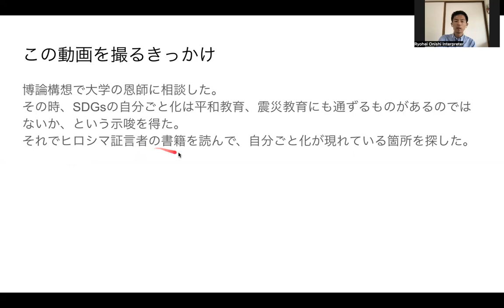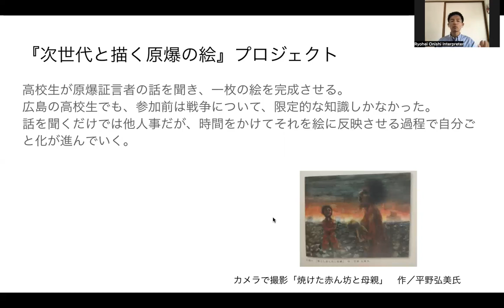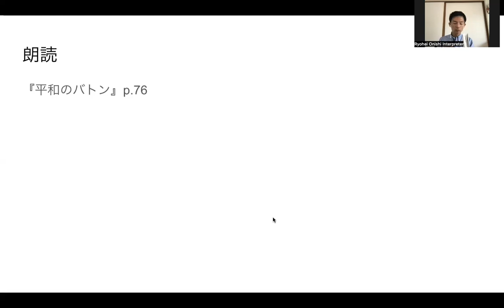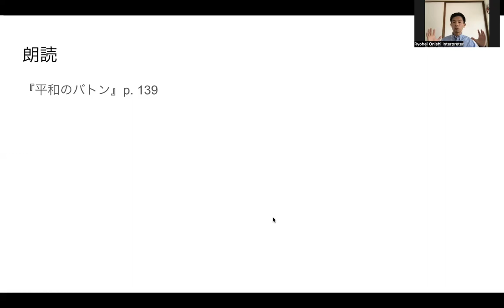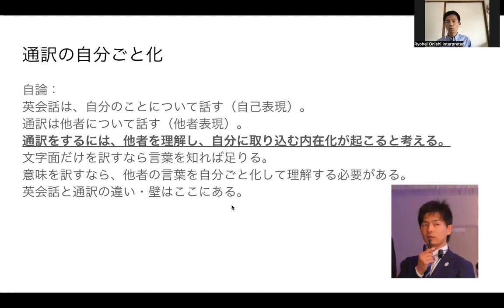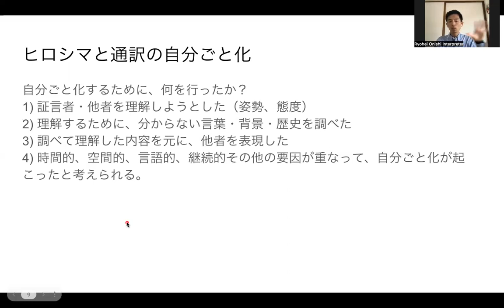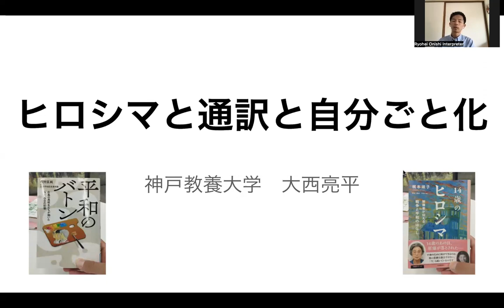ヒロシマと通訳と自分ごと化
参考文献
梶本淑子『14歳のヒロシマ 被爆者が伝える戦争と平和のはなし』（2023,　河出書房新社）
弓狩匡純（ゆがりまさざみ）『平和のバトン 広島の高校生たちが描いた8月6日の記憶』（2019,　くもん出版）